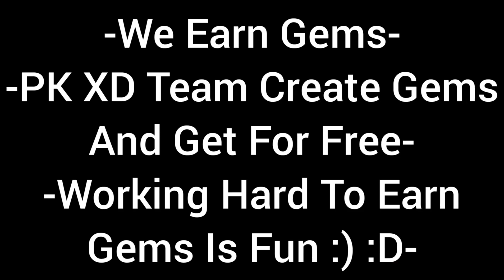Free Gems...... PK XD 😮💎pkxd